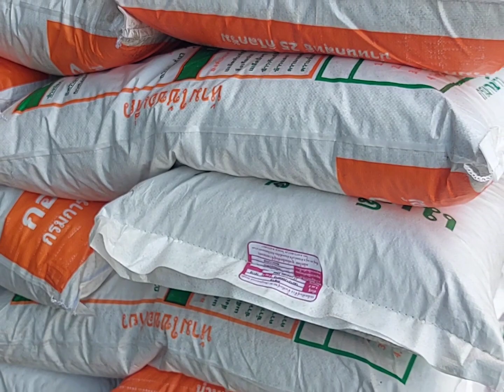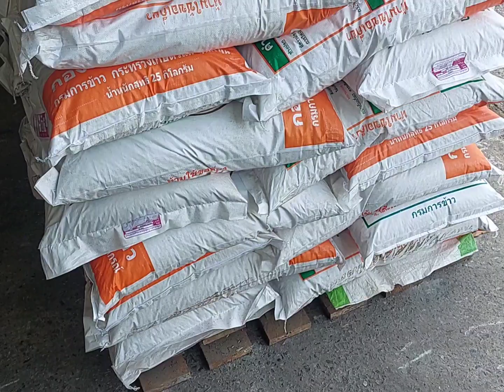มาล็อตสุดท้าย...มะลิดอ กข 15 🌿🌾สนใจพันธุ์ข้าว 0899428684 0925164252 0650495999